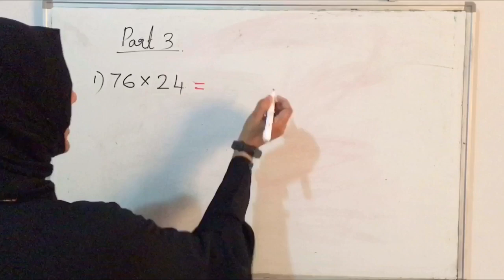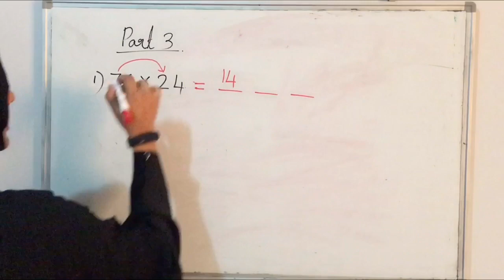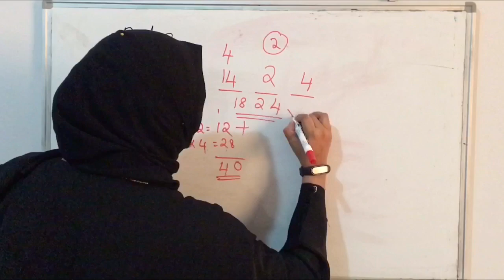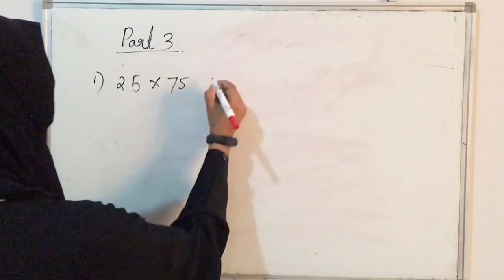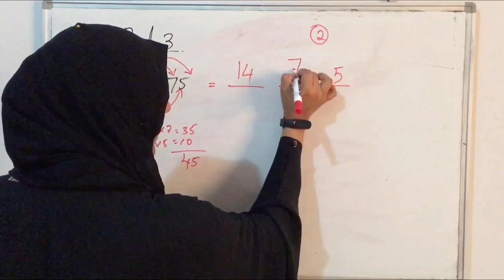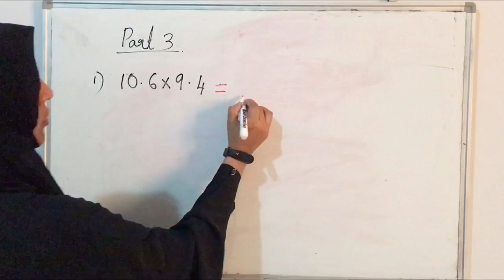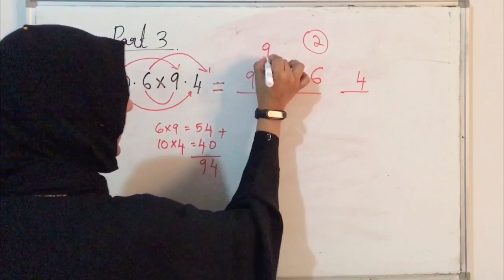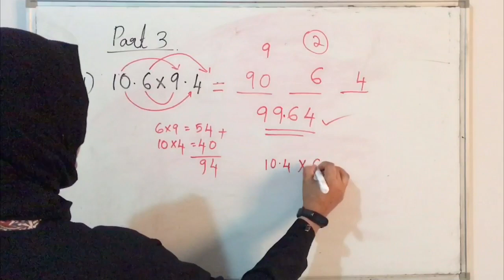EASY MATHS | How to multiply 2 digit numbers in 2 Seconds | Part 3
Easy Maths by Sahla Pananilath
Best logic 2 digit multiplication that you have ever seen
Very logical and easy to remember